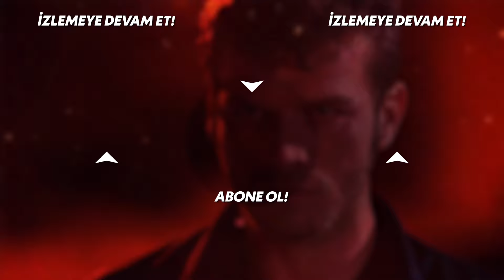Zeynep, Kuzey ile öpüştüğü için pişman - Kuzey Güney